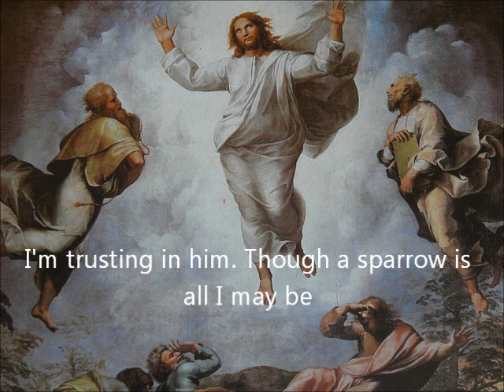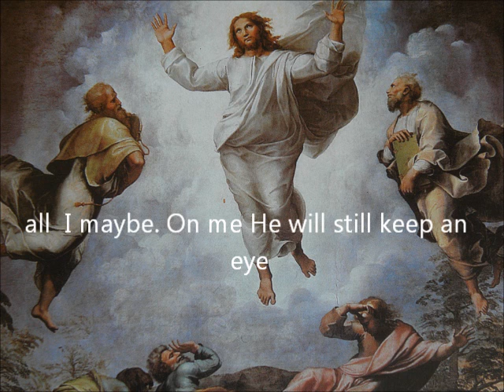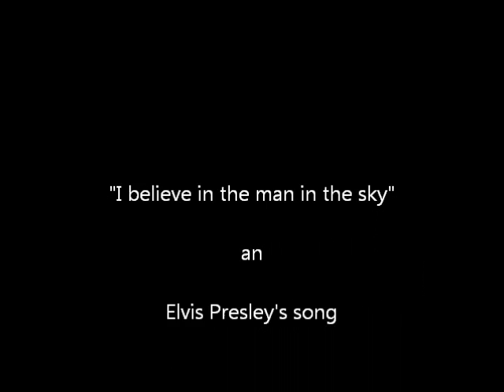I believe in the man in the sky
This Elvis song is covered by lxdannyboy